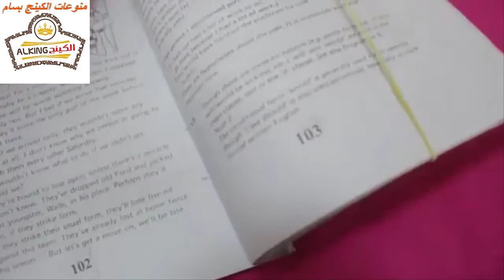تنظيف 🔧 شاشة الموبيل 📲 بمعجون الاسنان 🙊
Hello Friends,
homemade things,
simple inventions,
anaysa hacks,
Arts and Crafts,
7 simple inventions,
creative ideas,
6 simple inventions,
home made things simple,
life hacks,
crafty panda
homemade ideas,
easy inventions,
5 minute crafts,
creative things,
kitchen hacks storage,
kpop reaction,
simple tricks,
simple life hacks,
homemade,
cheap trick,
homemade electric things,
3d printing,
5 minute crafts inventions,
homemade creative things,
simple ideas,
hacks for boys,
electric car,
ps4 jailbreak,
life hacks and experiments,
homemade inventions,
inventions,
astra j,
homemade life hacks,
8 simple inventions,
simple inventions to make at home,
5 minute crafts clothes,
iphone fold,
iphone experiment,
simple experiments,
laplace m,
summer hacks,
dragon ball legends hack,
8 ball pool,
homemade experiments,
krunker hacks,
5 minute crafts toothpaste beauty hacks,
creative inventions,
hacks girly,
cement shoes,
bts reaction,
life hacks & experiments,
homemade tricks,
natalies outlet,
life hack,
electric bike,
5 minute crafts food chocolate,
how to make knife at home easy,
5 simple inventions,
5 minutes craft clothes folding,
troom troom in hindi,
cooking hacks,
phone photography hacks,
experiments,
Borax
anaysa,
school project,
5 minute crafts matches box,
how to make things,
watermelon ideas,
honor band 4 hacks,
cement hacks,
fortnite hacks,
queen reaction,
hot glue gun hacks,
bts japan,
homemade hacks,
5 minute crafts girly school hacks,
5 minute crafts barbie doll clothes,
5 minute crafts hair hacks aloe vera,
reaction guru,
black ops 4 days of summer,
5 minute crafts glue gun hacks,
easy tricks,
life hacks 2019,
romance hacks,
school hacks,
jailbreak ps4,
homemade items,
japan movie,
5 minute crafts bloopers,
boys hacks,
q pop,
5 minute crafts girl period,
creative,
7 simple invention,
5 minute crafts egg hacks,
food hacks,
homemade useful things,
tricks,
kitchen hacks,
5 minute creative,
reaction kpop,
chocolate hacks,
bike hacks,
new life hacks 2019 for kitchen,
ragnarok m,
barbie cartoon tamil,
braces hack,
london hacks,
5 minutes craft reaction,
handmade things
leaked fortnite,
homemade gadgets easy,
gavana juice,
6 simple toys,
krunker hack,
pubg tricks,
davehax watermelon,
5 awesome life hacks,
homemade romance,
bts live reaction,
5 minute crafts egg,
samuel garcia,
new skirt,
buzzfeed men,
phone life hacks,
makeup hacks,
aloe vera hacks,
5 minutes craft girly,
hacks,
home made items,
kids hacks,
5 minutes craft in telugu,
life tricks,
home made simple,
motor hack,
5 minute crafts toys for kids,
gun girl school dayz,
5 minute crafts teens,
kpop diy,
homemade motor,
balloons room,
tesla electric car,
anisha hacks,
krunker aimbot,
motor tricks,
krunker.io hack,
5 minutes craft food,
jelly shoes,
ideas simple,
6 simple invention,
5 simple life hacks,
tesla craft,
5 minute crafts new video today,
dc motor life hacks,
diy kpop,
5 minute crafts with hot glue gun,
homemade creative ideas,
5 minute crafts jeans folding,
blossom slime,
Glue
Candy
Paper
DIY
Sewing
Rainbow
3d
Homemade
Borax
Valentine's day
Soap
Glitter
Craft projects
Crafty
Science experiments
Science experiment
Simple science
Fun science
Food coloring
Science projects
Slime
Science activities
Science fair
Easy science
Simple science experiments
Kids science
Dry ice
Experiment for kids
Static electricity
Fizzy
Cool science
Air pressure
Borax
Thankyou